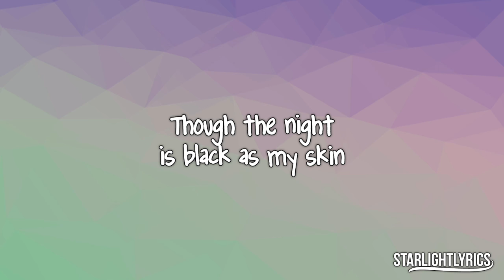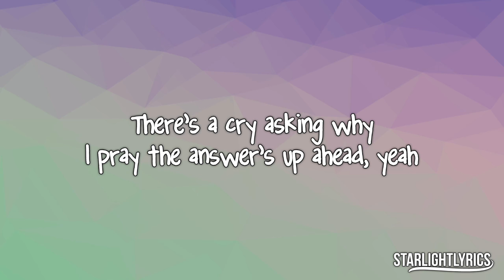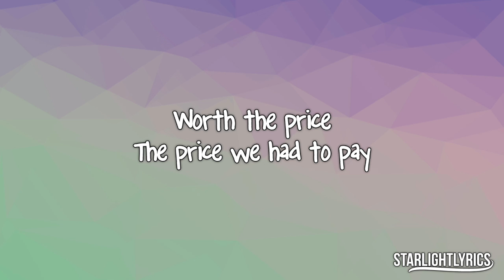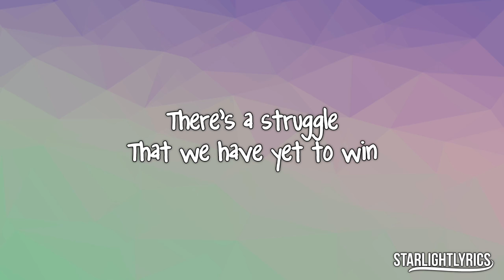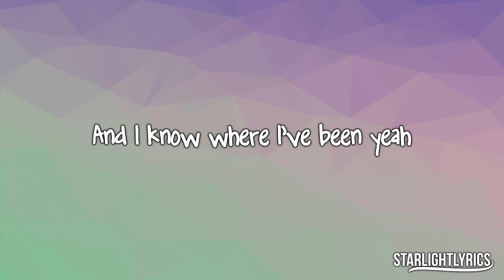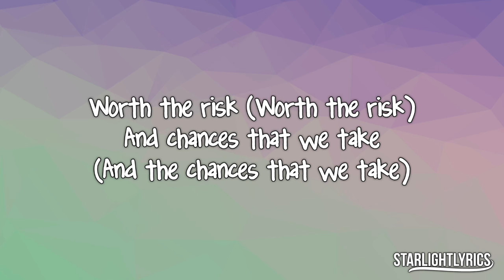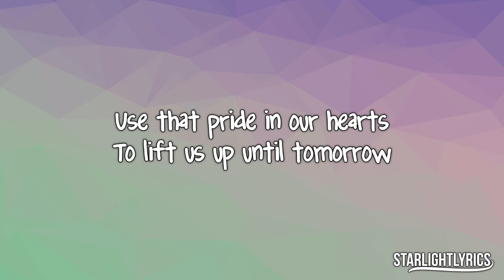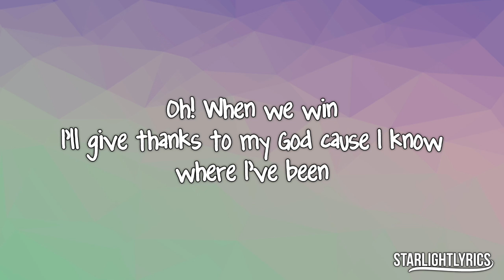Hairspray - I Know Where I've Been (Lyric Video) HD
Performed by Queen Latifah

✨ If you have your own music, and you want a lyric video.